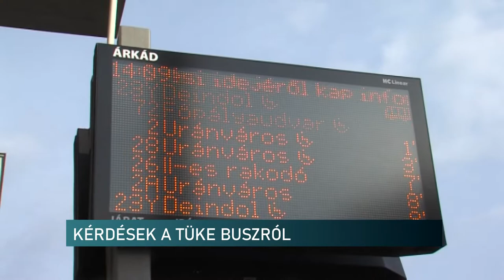Bérproblémák a pécsi busztársaságnál - veszélybe kerülhet a közösségi közlekedés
Hogyan akarja a városvezetés csökkenteni a Tüke Busznál a sofőrök kilépését? Milyen intézkedésekkel, bérekkel akarja megtartani a dolgozókat, illetve újakat csábítani a céghez? Ezekre volt kíváncsi Pécs volt alpolgármestere, aki korábban maga is dolgozott a baranyai megyeszékhely helyi közlekedését bonyolító önkormányzati cégénél. Bognár Szilvia szerint, meg kell állítani a Tüke Busznál tapasztalható negatív folyamatokat, mert veszélybe kerül a közösségi közlekedés Pécsen.